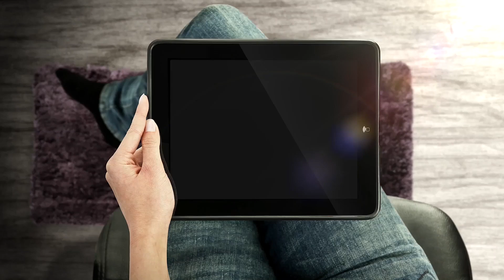Remate de Peugeot 207